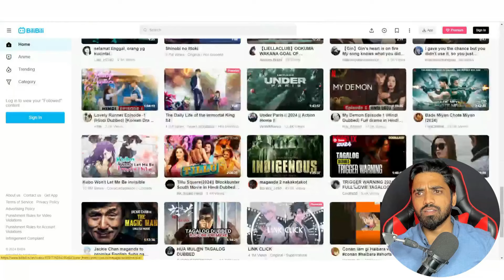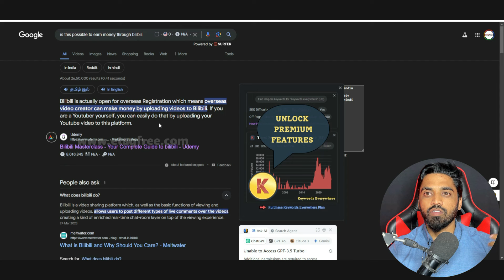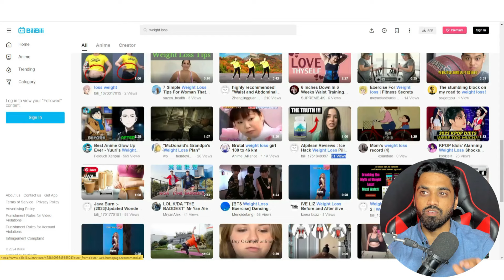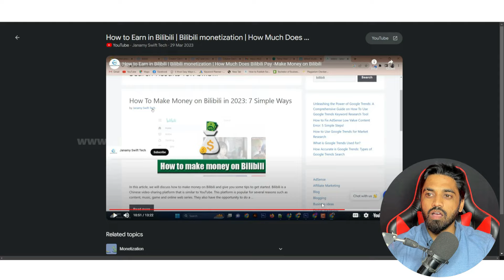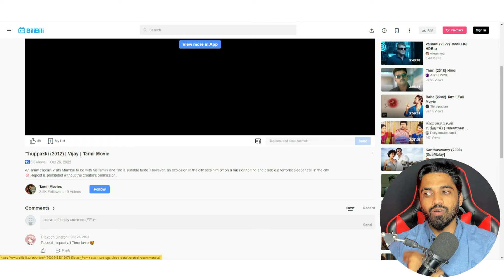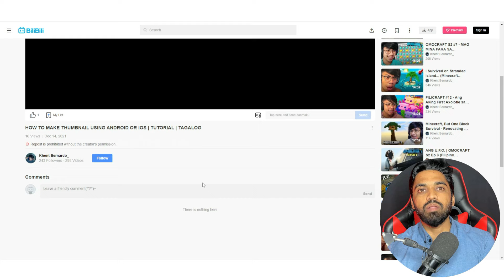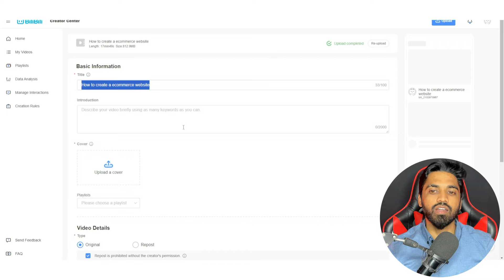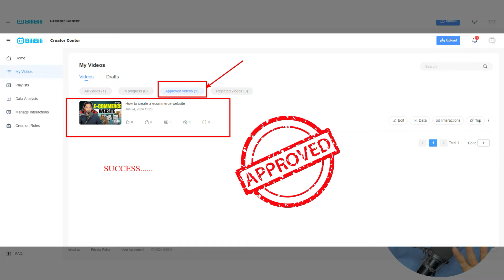Re-upload YouTube Videos And Make Money Online Tamil🛑🛑🛑🛑 Work From Home Tamil | Students Easy Job🛑 🛑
This video about:
Looking to make money online from home in Tamil?  This video explores the possibilities of re-uploading YouTube videos legally and turning it into a profitable venture.  Learn step-by-step strategies (in Tamil) to get started,  including:

Finding content you can re-upload with permission
Optimizing your re-uploaded videos for views and engagement
Monetization options for your YouTube channel
This is a great opportunity for students seeking a flexible work schedule and extra income.